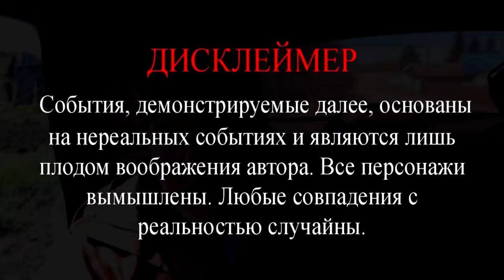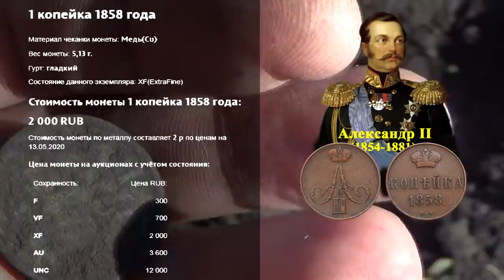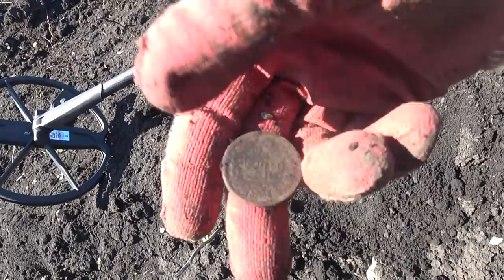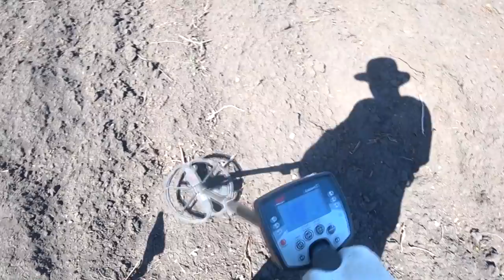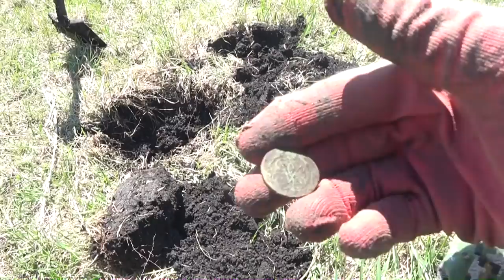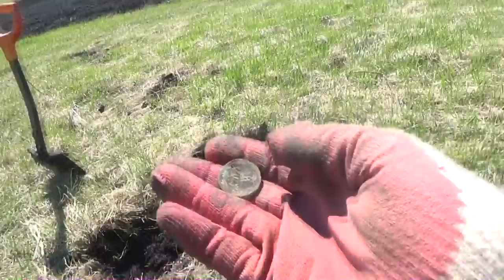Поиск монет на огородах! Теперь он Spider-Man, все находки мои!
Я уже не раз говорил на тему относительно мест для поиска с металлодетектором. Есть и ещё одно интересное место, которое порой дарит такие находки, что остается только удивляться. Это... огороды!